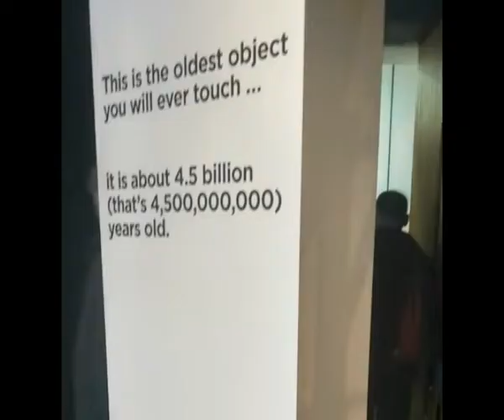UWRF ITC 2017: London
The second stop in a semester-long study abroad experience for 17 University of Wisconsin River Falls (UWRF) students in the spring of 2017.